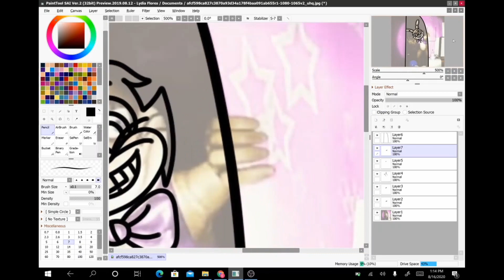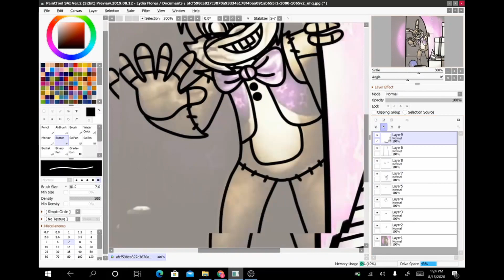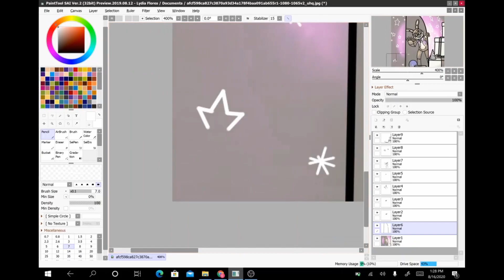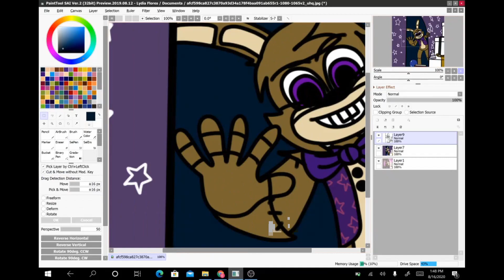FNAF Glitchtrap Speedpaint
I hope u guys enjoy it, I will be making more in the future.